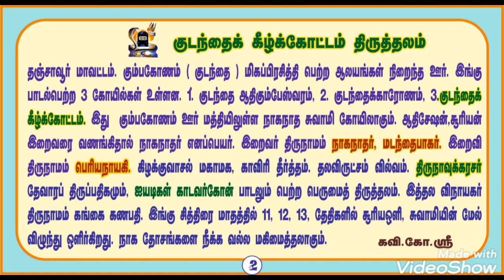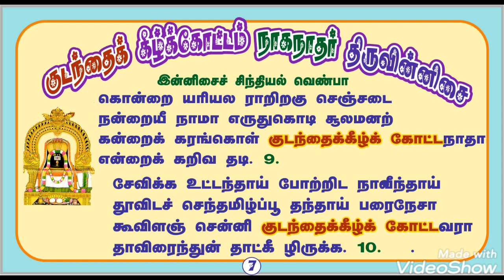குடந்தைக்கீழ்க்கோட்டம் நாகநாதர் திருஇன்னிசை